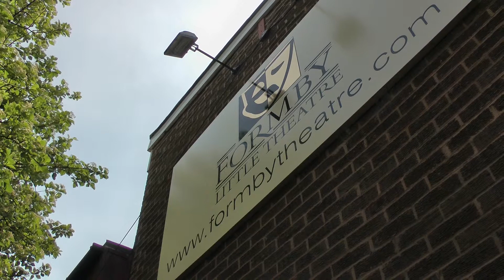Formby Little Theatre